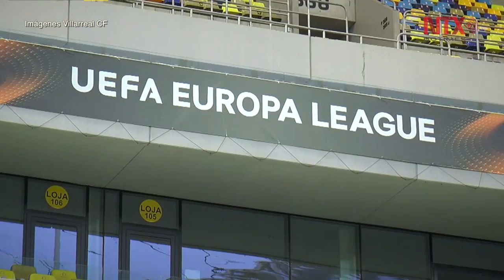Villarreal y “Jona” van por segundo triunfo en Liga Europea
El Villarreal, donde milita el mediocampista mexicano Jonathan dos Santos, buscará este jueves su segundo triunfo en la Liga Europea 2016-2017, cuando visite al Steaua Bucarest, de Rumanía.